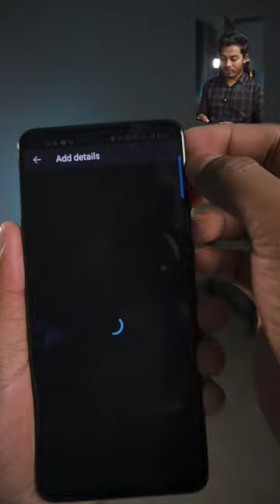১ মিনিটে তৈরি করুন YouTube Shorts